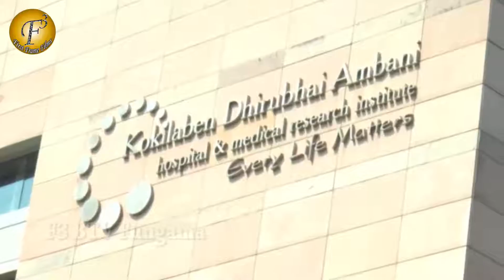SHILPA SHETTY FATHER SURENDRA SHETTY PASSES AWAY